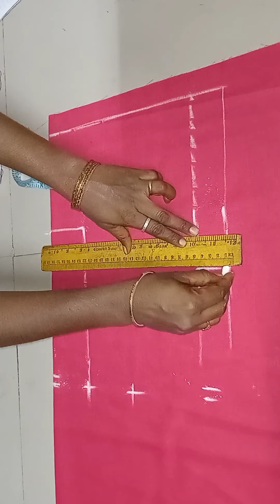Stylish silk blouse back neck design cutting and stitching/m.umeswari tailor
New model design  blouse in tamil